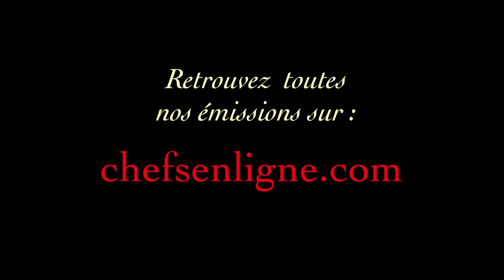Les graisses, bonnes ou mauvaises ?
Notre invité : Jean Louis Schlienger

CHEFSENLIGNE